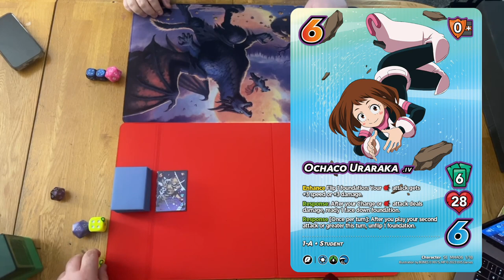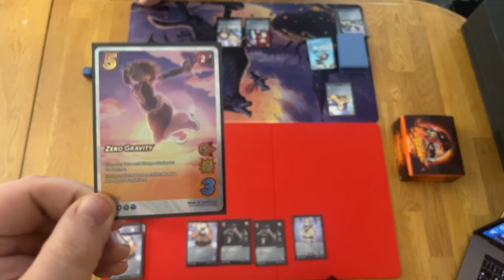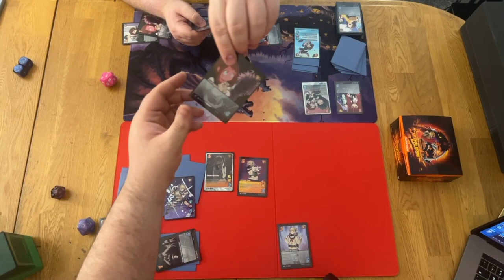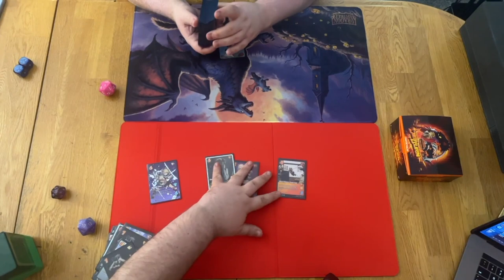LNP VS: Episode 1 - My Hero Academia CCG: Jet Burn Clash Decks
Today we have the final video in our My Hero Academia CCG: Jet Burn coverage. When @UniVersusCCG reached out about taking a look at the game, we knew we wanted to make a video showcasing the two starter decks from the set. With that in mind, we have the inaugural episode of our new series - LNP VS!

The name probably needs a little work. Anyways, we are still working out the bugs on how to make this series work the way we're envisioning it, so please do excuse any growing pains we might have.

Until next time, keep your dice warm and happy gaming!